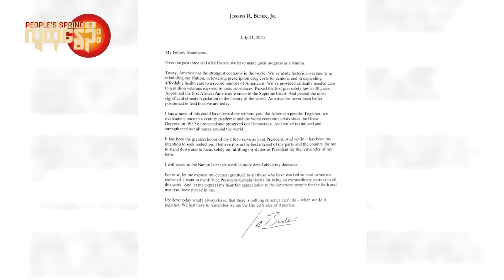People's Spring | ဘိုင်ဒန်ရွေးကောက်ပွဲကနုတ်ထွက်၊သမ္မတလောင်းဖြစ်ရေးဒုတိယ သမ္မတဟားရစ် စည်းရုံးရေး စတင်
ဘိုင်ဒန် ရွေးကောက်ပွဲ က နုတ်ထွက် ၊ သမ္မတလောင်းဖြစ်ရေး ဒုတိယ သမ္မတ ဟားရစ် စည်းရုံးရေး စတင်

People's Spring

ရွေးကောက်ပွဲဝင် သမ္မတလောင်း အဖြစ်ကနေ ဂျိုးဘိုင်ဒန် နုတ်ထွက်သွားတဲ့နောက် သူ့ရဲ့ နေရာမှာ ပါတီကိုယ်စားပြု သမ္မတလောင်းအဖြစ် တင်မြှောက်ခံရအောင် ရည်မှန်း ကြိုးစားသွားမယ်လို့ ဒုတိယ သမ္မတ ကာမာလာ ဟားရစ်က ကြေညာခဲ့ပါတယ်။

ပြီးခဲ့တဲ့ သီတင်းပတ်တွေအတွင်း သူ့ရဲ့ အသက်အရွယ်၊ ကြံ့ခိုင်မှုနဲ့ ကျန်းမာရေး အခြေအနေတွေအပေါ် ဒီမိုကရက်တစ် ပါတီအတွင်းပိုင်းမှာ စိုးရိမ်မှုတွေ မြင့်တက်လာပြီး ရွေးကောက်ပွဲမှာ ဝင်မပြိုင်ဖို့ တောင်းဆိုမှုတွေ မြင့်တက်လာတဲ့နောက် ဘိုင်ဒန်က ဇူလိုင် ၂၁ ရက် ညပိုင်းမှာ ပါတီ ကိုယ်စားပြု သမ္မတလောင်း အဖြစ်ကနေ နုတ်ထွက်ကြောင်း အတည်ပြု ထုတ်ပြန်ခဲ့တာ ဖြစ်ပါတယ်။
သူ့ရဲ့ စွမ်းအင်နဲ့ ခွန်အားတွေ အားလုံးကို လက်ကျန် သမ္မတ သက်တမ်းအတွက်ပဲ အပြည့်အဝ အာရုံစိုက်သွားတော့မယ်လို့ ဘိုင်ဒန်ရဲ့ ကြေညာချက်မှာ ဖော်ပြထားပါတယ်။ ပြီးတော့ သူက လက်ရှိ ဒုတိယ သမ္မတဖြစ်တဲ့ ဟားရစ်ရဲ့ နောက်မှာ ဒီမိုကရက်တစ် အင်အားစုအားလုံး စုဝေး ထောက်ခံပေးကြဖို့လည်း တိုက်တွန်းသွားခဲ့ပါတယ်။

လတ်တလော အခြေအနေတွေအရ ဟားရစ်ဟာ ဒီမိုကရက်တစ် ပါတီကိုယ်စားပြုပြီး ရွေးကောက်ပွဲမှာ ရီပတ်ဘလစ်ကန် သမ္မတလောင်း ဒေါ်နယ်လ်ထရမ့်ကို စိန်ခေါ်ဖို့ အလားအလာ အကောင်းဆုံး ဖြစ်နေပေမယ့် တပ်အပ်သေချာတော့ မပြောနိုင်သေးပါဘူး။

မစ်ချီဂန် ပြည်နယ် အုပ်ချုပ်ရေးမှူး ဂရက်ချန်ဝှစ်မာ၊ ကယ်လီဖိုးနီးယား ပြည်နယ် အုပ်ချုပ်ရေးမှူး ဂေဗင် နယူဆွမ်၊ ပင်ဆယ်ဗ်ဗေးနီးယား ပြည်နယ် အုပ်ချုပ်ရေးမှူး ဂျော့ရှ်ရှာပိုင်ရို၊ သယ်ယူပို့ဆောင်ရေး ဝန်ကြီး ပိထ်ဘက်တီဂိုင်တို့လို ပုဂ္ဂိုလ်တွေဟာ ဒီမိုကရက်တစ် ပါတီ ကိုယ်စားပြု သမ္မတလောင်း နေရာအတွက် ဟားရစ်ကို ယှဉ်ပြိုင်လာနိုင်ခြေ ရှိသလို ဟားရစ်ရဲ့ ဒုတိယ သမ္မတလောင်း အနေနဲ့ ရွေးကောက်ပွဲဝင်ဖို့ ကမ်းလှမ်းခံရတာမျိုးလည်း ရှိလာနိုင်ပါတယ်။

ဟားရစ်ကတော့ ဘိုင်ဒန်ရဲ့ ကြေညာချက် ထွက်ပေါ်လာပြီးတာနဲ့ ပါတီထဲက အရေးပါတဲ့ ပုဂ္ဂိုလ်တချို့ဆီ ဖုန်းဆက်ပြီး စည်းရုံးမှုတွေ ရှိလာသလို ဘိုင်ဒန်အတွက် မဲဆွယ်မှု ရန်ပုံငွေ ထောက်ပံ့ခဲ့တဲ့ အလှူရှင်တွေနဲ့ပါ ညှိနှိုင်းဖို့ ပြင်ဆင်နေပါတယ်။

ဘိုင်ဒန်ဟာ အစောပိုင်းတုန်းက ရွေးကောက်ပွဲကို သေချာပေါက် ဝင်ပြိုင်မယ်လို့ ခေါင်းမာမာနဲ့ အကြိမ်ကြိမ် အထပ်ထပ် ပြောဆိုနေခဲ့ရာက ဖိအားပေးမှုတွေ ပိုမြင့်တက်လာချိန်မှာတော့ ဆုံးဖြတ်ချက် ပြောင်းလဲခဲ့ရတာ ဖြစ်ပါတယ်။ မူလက နိုဝင်ဘာ ၅ ရက်နေ့ ရွေးကောက်ပွဲဟာ ထရမ့်-ဘိုင်ဒန် မကျေပွဲ ဖြစ်လာဖို့ မျှော်လင့်ခဲ့ပေမယ့် အခုတော့ သေချာပေါက် လမ်းကြောင်း ပြောင်းသွားပါပြီ။

တကယ်လို့ ဟားရစ်သာ ဒီမိုကရက်တစ် ပါတီကိုယ်စားပြု သမ္မတလောင်းအဖြစ် အမှန်တကယ် တင်မြှောက်ခံရမယ် ဆိုရင်တော့ အမေရိကန် နိုင်ငံသမိုင်းမှာ ရွေးကောက်ပွဲ ယှဉ်ပြိုင်ခွင့်ရတဲ့ ပထမဆုံးသော အာရှနွယ်ဖွားနဲ့ လူမည်း အမျိုးသမီးအဖြစ် မှတ်တမ်း ဝင်လာမှာပါ။

လောလောဆယ်မှာတော့ အမေရိကန် သမိုင်းမှာ ရွေးကောက်ပွဲ ယှဉ်ပြိုင်ခွင့် ရခဲ့တဲ့ ပထမဆုံး အမျိုးသမီး ဖြစ်ခဲ့သူ ဟီလာရီ ကလင်တန်၊ သူ့ရဲ့ခင်ပွန်း သမ္မတဟောင်း ဘီလ် ကလင်တန်တို့က ဟားရစ်ကို ပါတီ ကိုယ်စားပြု သမ္မတလောင်းအဖြစ် ထောက်ခံထားပါတယ်။

အမေရိကန် သမ္မတဟောင်း ဘာရတ် အိုဘားမားက ရွေးကောက်ပွဲ ဝင်မယ့် အစီအစဉ်ကို စွန့်လွှတ်ခဲ့တဲ့ ဘိုင်ဒန်ရဲ့ ဆုံးဖြတ်ချက်ကို ရဲရင့်မှန်ကန်တဲ့ ရွေးချယ်မှုလို့ ချီးကျူးသွားပေမယ့် ဟားရစ်ကို ထောက်ခံတဲ့ စကားမျိုးတော့ မပြောသေးပါဘူး။

ဒီမိုကရက်တစ် ပါတီရဲ့ ပြည်လုံးကျွတ် ညီလာခံ (DNC)ကို နောက်လထဲမှာ ကျင်းပသွားမှာဖြစ်ပြီး အဲဒီကျရင် ပါတီကိုယ်စားပြုပြီး ရွေးကောက်ပွဲဝင်မယ့် သမ္မတလောင်းနဲ့ ဒုတိယ သမ္မတလောင်းတွေကို တရားဝင် သတ်မှတ်မှာ ဖြစ်ပါတယ်။

 ဒီမိုကရက်တစ် ပါတီရဲ့ အမျိုးသား ကော်မတီ ဥက္ကဋ္ဌ ဂျေမီဟာရစ်ဆန်က ပါတီကိုယ်စားပြု သမ္မတလောင်း ရွေးချယ်မှုကို ပွင့်လင်းမြင်သာပြီး နည်းမှန်လမ်းမှန် စနစ်တကျ ရှိစေရမယ်လို့ ကတိပြုခဲ့ပါတယ်။

ပြိုင်ဘက် ရီပတ်ဘလစ်ကန် ပါတီဟာ ပြည်လုံးကျွတ် ညီလာခံ (RNC)ကို အောင်အောင်မြင်မြင် ကျင်းပပြီး ထရမ့်ရဲ့နောက်မှာ ပါတီတစ်ခုလုံး အခိုင်အမာ ရပ်တည်ပါတယ်ဆိုတဲ့ ပုံရိပ်မျိုးကို ပြသသွားပြီးတဲ့ အခြေအနေမှာ ဒီမိုကရက်တစ် ပါတီကတော့ ရွေးကောက်ပွဲ မတိုင်ခင် လအနည်းငယ်လောက် အလိုထိ ရှုပ်ထွေးတဲ့ အခြေအနေတွေနဲ့ လုံးပန်းနေရဆဲ ဖြစ်ပါတယ်။

သမ္မတလောင်း နေရာကနေ နုတ်ထွက်ကြောင်း ဘိုင်ဒန်ရဲ့ ကြေညာချက် အပြီးမှာတော့ အောက်လွှတ်တော် ရီပတ်ဘလစ်ကန် အမတ်တချို့က သူ့ကို အိမ်ဖြူတော်ကနေပါ ထွက်ခွာဖို့ တွန်းအားပေးလာကြပါတယ်။ ရွေးကောက်ပွဲဝင်ဖို့ လုံလောက်တဲ့ အနေအထား မရှိတဲ့သူ တစ်ယောက်ဟာ နိုင်ငံကို ဦးဆောင်ဖို့လည်း လုံလောက်တော့မှာ မဟုတ်ဘူးလို့ ရီပတ်ဘလစ်ကန်တွေက ဝေဖန်နေကြပါတယ်။

တစ်ချိန်တည်းမှာပဲ ရီပတ်ဘလစ်ကန် နိုင်ငံရေးသမား တော်တော်များများက ထရမ့်ဟာ ဟားရစ်ဖြစ်ဖြစ်၊ ဒီမိုကရက်တစ် ပါတီက ရွေးချယ်မယ့် တခြားပုဂ္ဂိုလ် တစ်ဦးဦးကိုဖြစ်ဖြစ် အနိုင်ယူ ကျော်လွှားနိုင်မယ်ဆိုတဲ့ ယုံကြည်ချက်မျိုး မြင့်မြင့်မားမား ရှိနေကြောင်းလည်း သိရပါတယ်။

ကိုးကား: Reuters